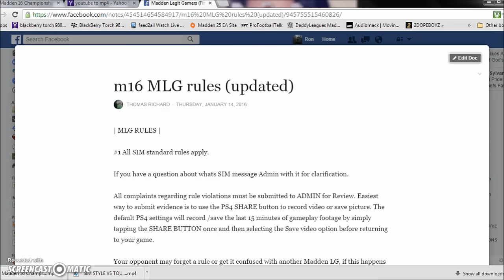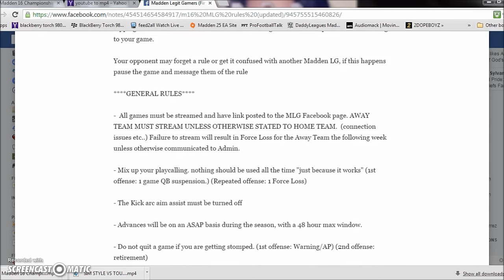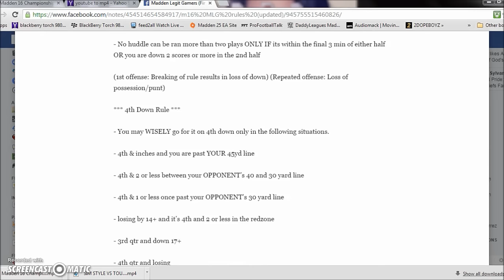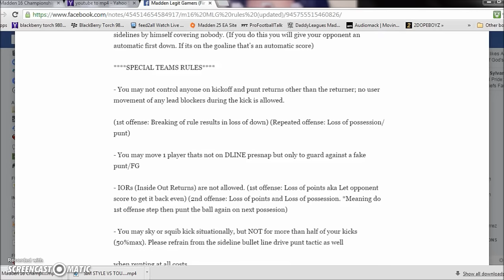Madden Sim Community Response to Problem Wright's Sim/Tourney/Glitch video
How many sectors are there in Madding gaming and consuming? Is Tourney over  Glitch, Is Tourney over  Sim? What is sim gaming?